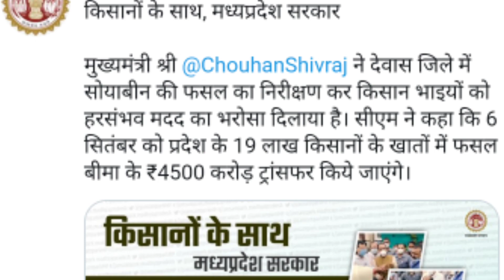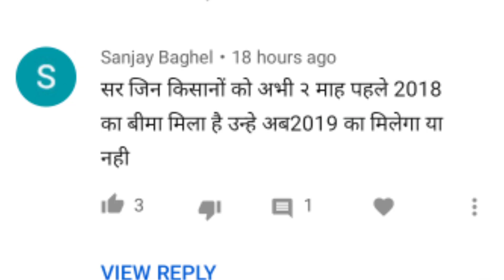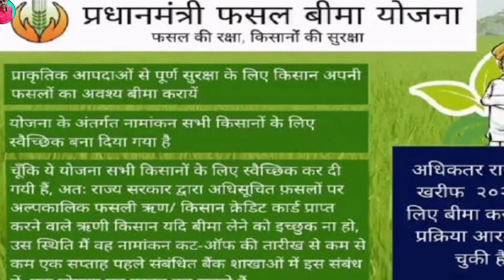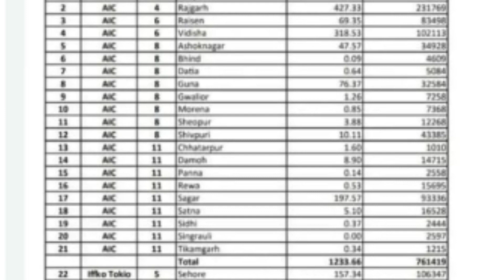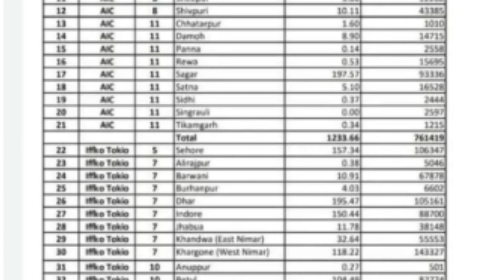प्रधानमंत्री फसल बीमा 2019|देखिए किस आधार पर डलेगा फ़सल बीमा|ग्राम स्तर पर लिस्ट हुई जारी|pmfasalbima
आज मध्यप्रदेश केबिनेट में वर्चुअल बैठक संपन्न हुई
जिसमे अनेक योजनाएं को हरी झंडी मिली
जिसमे किसान हितेषी अनेक योजनाओं को क्रियान्वित किया गया

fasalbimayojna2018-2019